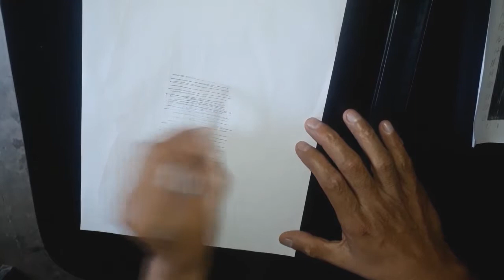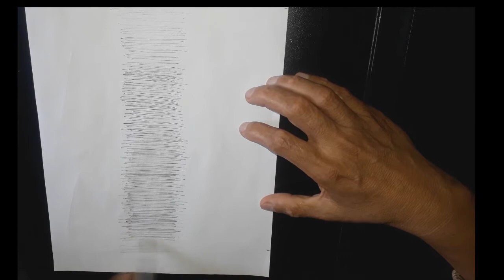En Arte 360│Como aprender a sombrear con lapiz tinta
A continuación les  mostraremos la Escala tonal de sombreado
Por el  maestro y artista
Marco Tulio Portillo

comente que quisieran aprender a Dibujar
Bendiciones